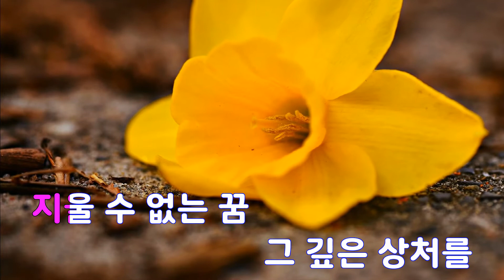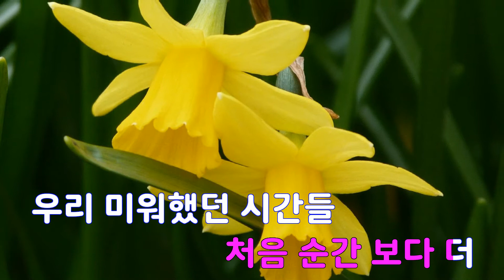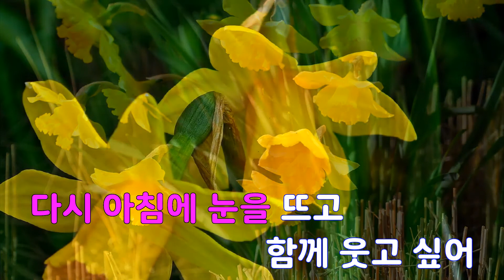[은성 반주기] 추억 - 이정봉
추억 - 이정봉
작사 ː 정성주.정용국, 작곡 ː 최태완.정용국